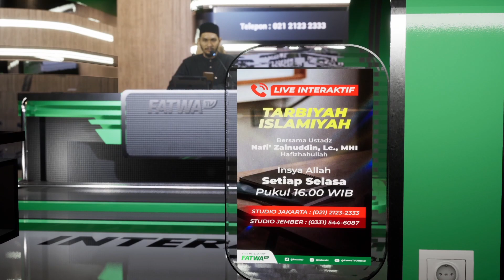065 Live Tarbiyah Islamiah - Ustadz Nafi Zainudin, Lc., M.H.I.حَفِظَهُ اللهُ